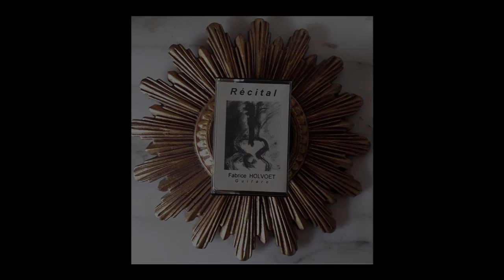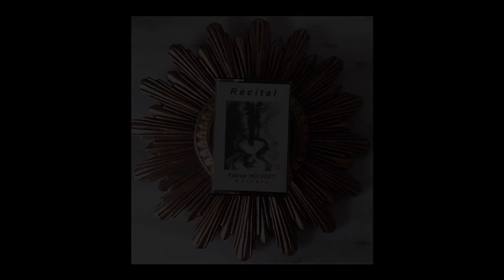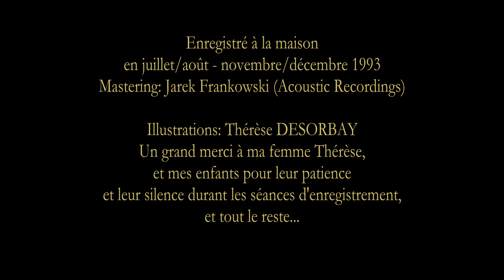Récital 1993 Bonus tracks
Bonus Tracks du/of the 'Récital 1993'
14 - 00'00 - Manuel Maria PONCE Prélude dans le style de Weiss
15 - 02'38 - Heitor VILLA-LOBOS Etude n° 8
16 - 06'26 - Andrès SEGOVIA Estudio sin luz
17 - 09'43 - Federico MORENO-TORROBA Nocturno
18 - 14'09 - Marc LAMBERG Mélopée
19 - 16'34 - Mario CASTELNUOVO-TEDESCO Tonadilla sul nome di Andrès Segovia

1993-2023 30ème anniversaire de la publication du 'Récital' illustrant la conférence 'La Guitare, Cinq siècles d'Histoire et de Répertoire'

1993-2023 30th anniversary of the first guitar recital by Fabrice Holvoet, illustrating a lecture about the history and the repertoire of the classical guitar.